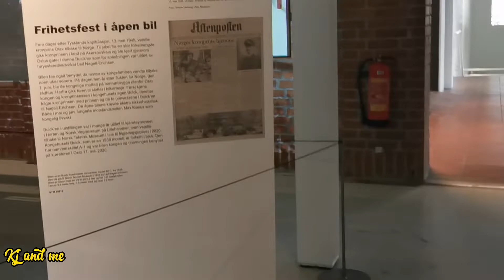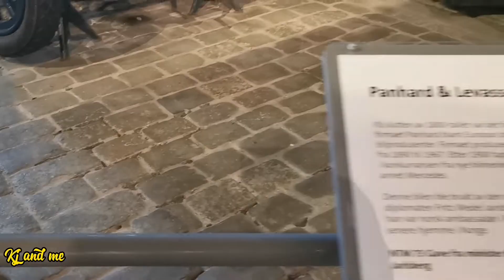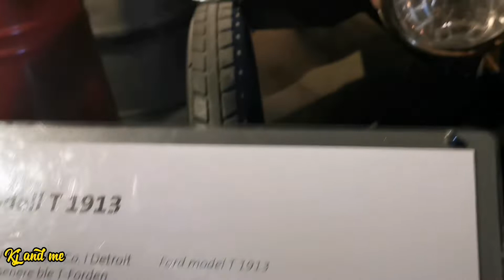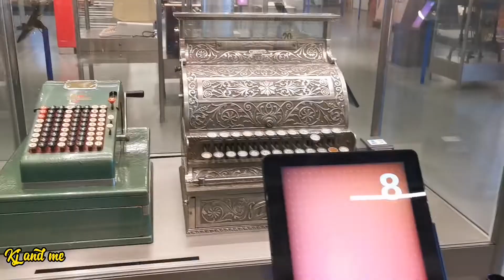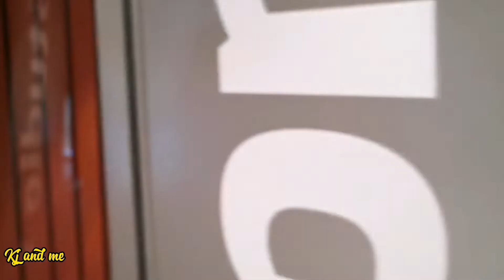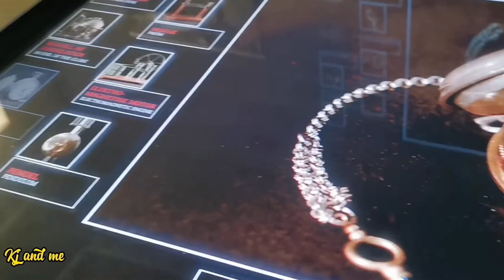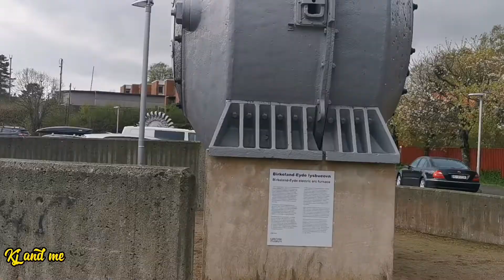historicalplace in Oslo| part3 Teknisk Museum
00:00 Sweet Talks [FTUM Release]

03:13 November [FTUM Release]

06:01 Creamy [FTUM Release]

08:48 Joy [FTUM Release]

11:32 Clouds [FTUM Release]

14:06 That Day [FTUM Release]

Before using any of the music on your youtube-channel, we highly recommend you read the FAQs on our website (https

Follow Linujii.

Kj and Me Channel